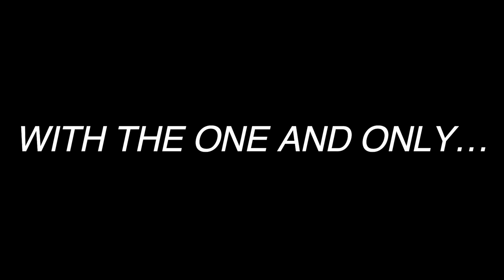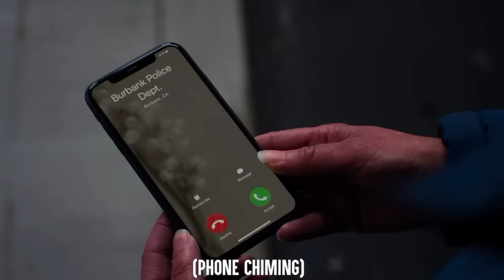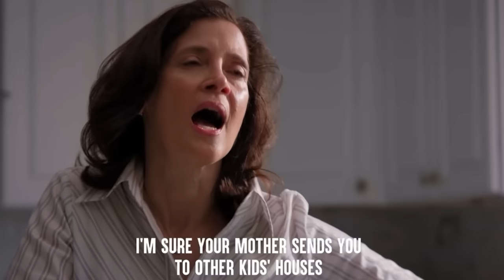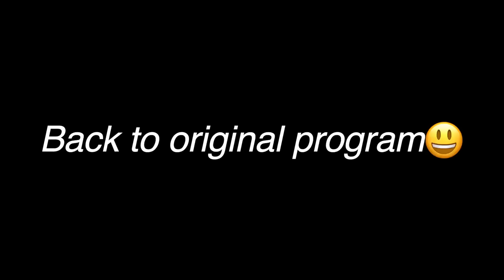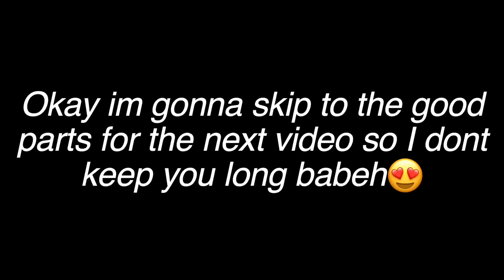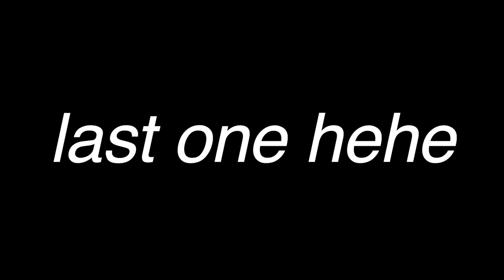DHAR MAN IS STILL ON THE LOOSE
WHAT A WILD RIDE YALL OMG  anyways I love you guys and I cant wait to see y'all beautiful faces again❤️🥰
It's not a threat but it is. hehe. jk... or am I?
 love you MARTINIESS!
insta: Xaviermartinnn_ (you better follow that Instagram..)
VIDEO OF MINE U SHOULD WATCH: ALL OF THEM. duh.
sub count (234k) this is truly amazing.